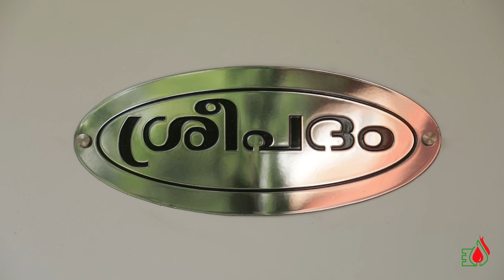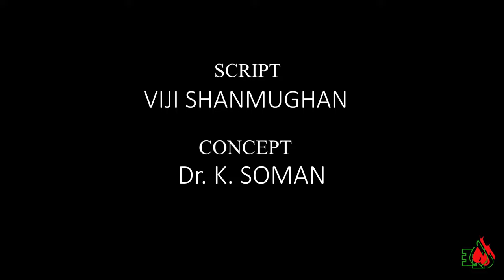GROWING OLD IS A CHOICE! PADAVUKALIL PART 3 SATHYABHAMA TEACHER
This video introduces Sathyabhama teacher's family. The people who give her the root to stand tall & strong.

Credits:
Director: Shafi Modiyil
Concept: Dr. K Soman
Dop: Binoy
Script : Viji Shanmughan
Editor: Anjitha Prasad
Narration: Shafi Modiyil & Anjitha Prasad